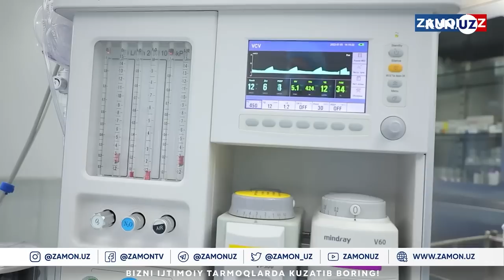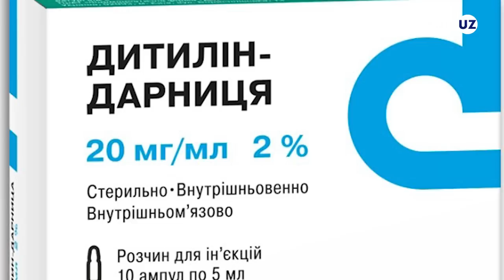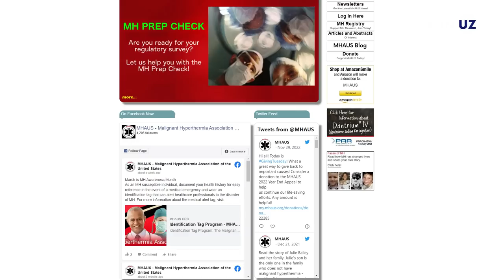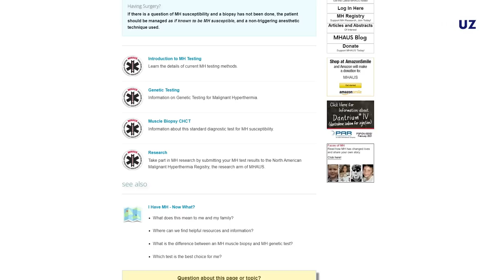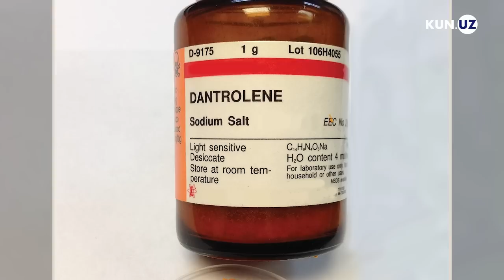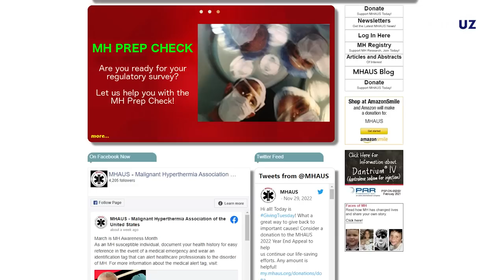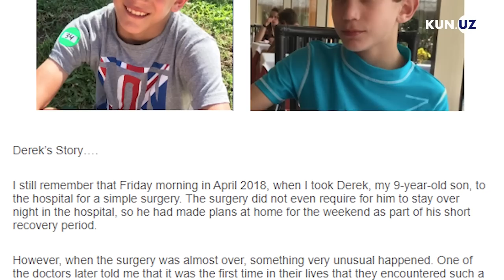“Xavfli gipertermiya 70 foiz holatda o‘lim bilan tugaydi” – ekspert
Mashhur vayner Farhod Mannopovning o‘limi yuzasidan ochiq qolayotgan savollar yuzasidan ayni paytda xorijda faoliyat yuritayotgan hamyurtimiz, anesteziolog-reanimatolog Jahongir Jo‘rayevning fikrlari bilan qiziqdik.